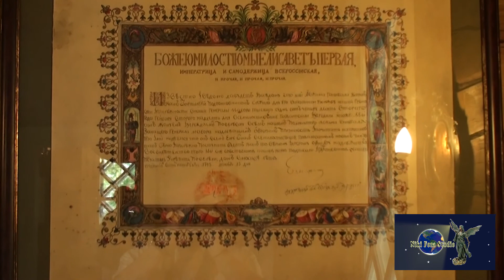Пушкинские горы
Мы заканчиваем показывать наш мини-сериал "Псковская земля". Пушкинские горы - живописный поселок на западе псковской области.